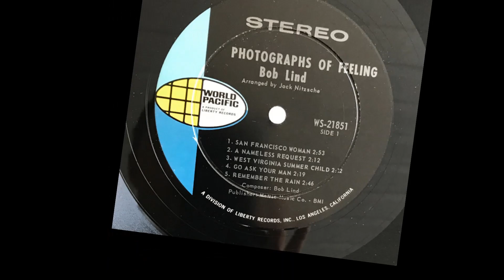Bob Lind - Remember the Rain (1966)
Yesterday's Art For Today's Music: Rome, Borghese Gallery
Bob Lind - Remember the Rain (1966), by Bob Lind.

"Remember the Rain" in Italy became "And the rain that goes", with lyrics by Mogol. It was a great success of the English band "The Rokes" who emigrated to Italy, and of Caterina Caselli after a few months.

In the video, two paintings by Raffaello Sanzio, visible in Room 9 (Dido Room) of the Galleria Borghese in Rome:
The Deposition of Christ (1507), called "Baglioni Deposition" from the name of the client;
Lady with Unicorn (1505-06); it is not known with certainty who the young woman depicted is, who seems to have the likeness of Leonardo da Vinci's Mona Lisa, painted in the same period. The main hypotheses assert that she was Giulia Farnese, daughter of Pier Luigi, Lord of Montalto di Castro, and of Giovannella Caetani, daughter of the Duke of Sermoneta. Giulia was orphaned by her father when she was still a child, but Cardinal Rodrigo Borgia took an interest in her, who assigned her, as her betrothed, his nephew Orsino Orsini, Lord of Bassanello. The marriage took place when Giulia was 15 years old. A portrait of Giulia, painted by Luca Longhi and today inside Castel Sant'Angelo in Rome, shows a woman very similar to the young woman presented by Raphael, and indicates an "adult" unicorn. The unicorn was a symbol of virginity in the Middle Ages. In this regard, it is known that Giulia Farnese Orsini will remain very grateful to Cardinal Rodrigo Borgia, who became Pope Alexander VI and who already had four children (recognized), including the famous "Lucrezia Borgia". Pope Alexander chose Giulia as his favorite lover. Giulia had a daughter, Laura Orsini. But don't ask me who the real father was.

"Remember the Rain" in Italia diventò "E la pioggia che va", col testo di Mogol. Fu un grande successo del complesso inglese trapiantato in Italia "The Rokes",  seguito dopo pochi mesi da Caterina Caselli.

Nel video, due dipinti di Raffaello Sanzio, visibili nella Sala 9 (Sala di Didone) della Galleria Borghese di Roma:
La deposizione di Cristo (1507), detta "Deposizione Baglioni" dal nome del committente;
Dama con liocorno (1505-06); non si sa con certezza chi sia la giovane raffigurata che parrebbe avere sembianze della Gioconda di Leonardo da Vinci, dipinto dello stesso periodo. Le ipotesi maggiori asseriscono trattarsi di Giulia Farnese, figlia di Pier Luigi, Signore di Montalto di Castro, e di Giovannella Caetani, figlia del Duca di Sermoneta. Giulia rimase orfana del padre ancora bambina, ma di lei si interessò il Cardinale Rodrigo Borgia, che le assegnò, come fidanzato, il nipote Orsino Orsini, Signore di Bassanello. Il matrimonio si celebrò quando Giulia aveva 15 anni. Un ritratto di Giulia, dipinto da Luca Longhi e oggi all'interno di Castel Sant'Angelo in Roma, mostra una donna molto somigliante alla giovane presentata da Raffaello, e indica un unicorno "adulto". L'unicorno, nel medioevo era simbolo della verginità. A tal proposito, è appurato che Giulia Farnese Orsini resterà  molto riconoscente al Cardinale Rodrigo Borgia, che diventò Papa Alessandro VI e che aveva già quattro figli (noti). Papa Alessandro allontanò Vannozza Cattanei, che era la sua prediletta e madre della famosa Lucrezia Borgia, e scelse Giulia come amante più giovane. Giulia ebbe una figlia, Laura Orsini. Ma non chiedetemi chi era il vero padre.